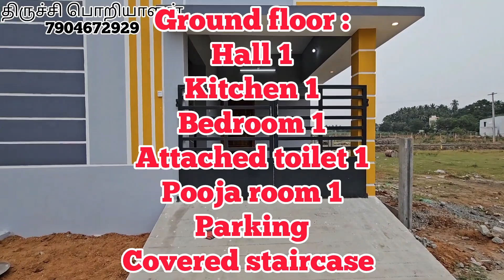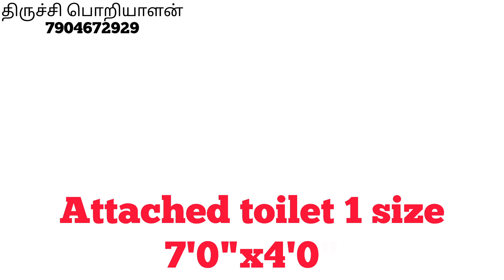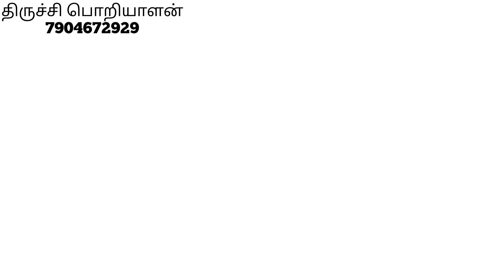955sqft ல் அழகான 2BHK காம்பாக்ட் வீடு | 2BHK Compact New House Sale | N162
Budget : 40.00 Lakhs

Location  : Allithurai,  Vayaloor road
                    Trichy

Extra features

Super Built up area is 955 sqft
2bhk
plot facing = South
House facing = South
plot area 870 sft
buildup area 955 sft
Ground floor : 700 sft
First floor : 255 sft
status - Ready to occupy
Budget - 40.00 lakhs only

Bore -20 ft water level.
 septic tank
Individual patta.

Nearby landmarks

School - 2 kms
Bus stop - 500mtrs
Airport - 15 kms
GH - 5Km
Railway junction - 9 kms
central bus stand - 9 kms